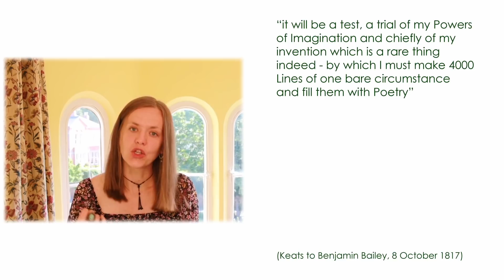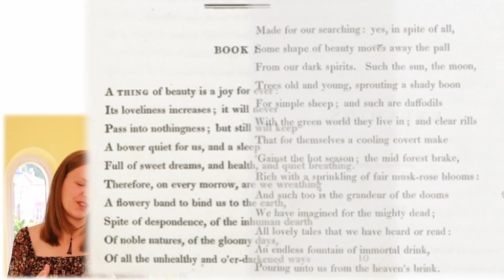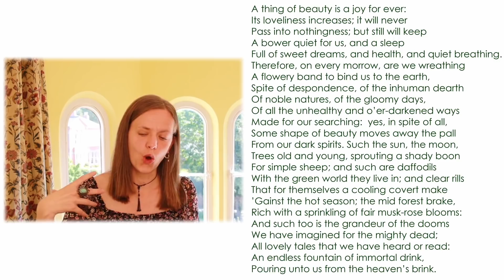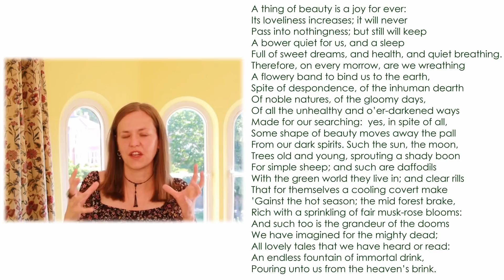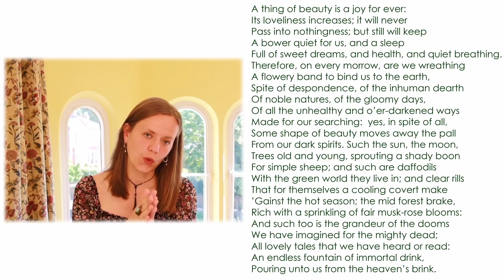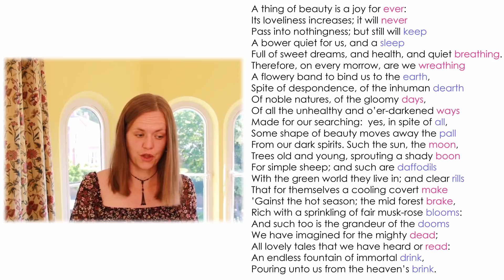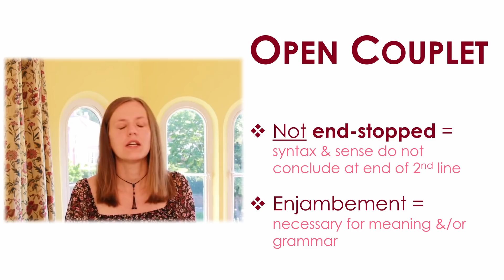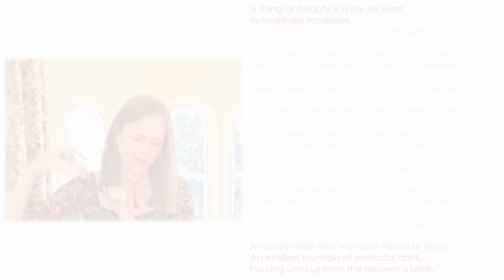‘A thing of beauty is a joy forever’—John Keats ENDYMION poem analysis—form, rhyme, & open couplets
Reading & analysis of the opening of John Keats’s poem ‘Endymion: A Poetic Romance’ (1818), which begins “A thing of beauty is a joy for ever”. What is ‘Beauty’ for John Keats? How does John Keats use the form of rhymed open couplets (& one closed couplet) to convey a sense of excess & fullness (that “loveliness increases”)? And does the end of the verse paragraph in fact undermine the notion that a thing of beauty is a joy forever whose loveliness is endlessly increasing? Romanticism was preoccupied with beauty being a bulwark against pensive moods, as well as with breaking open the closed heroic couplet form that had dominated in 18th century poetry, such as in the poems of Alexander Pope. The lecture provides a line-by-line reading of the opening verse paragraph of Endymion, outlines how John Keats plays with form, rhyme, & open, closed & heroic couplets, and explains why a thing of beauty is a joy forever (with a little help from William Wordsworth’s daffodils poem, ‘I wandered lonely as a cloud’). Analysis of John Keats’s poem Endymion.